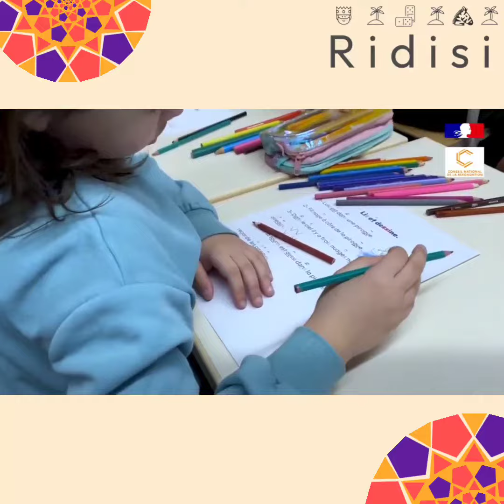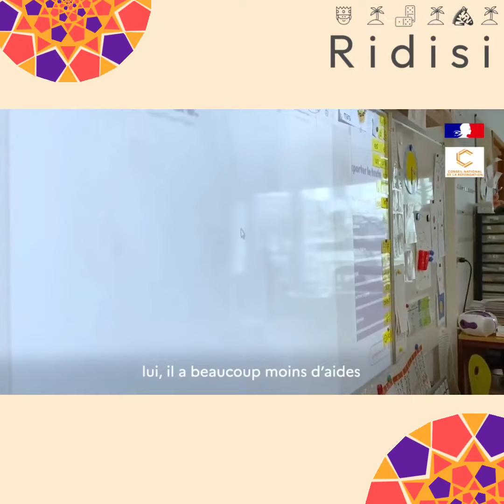Épisode 2 du reportage de @RennesRectoratTV sur Ridisi !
✌️Épisode 2 du reportage de @acrennes sur @ridisidiffusion35 en lien avec le cnr.

✅️ Les élèves expliquent l'utilité des pictogrammes pour eux dans le décodage.

✅️ Ridisi leur permet d'avoir un répère directement sur leur feuille plutôt que d'aller chercher les affichages de la classe.

✅️ Ceux qui en ont besoin les gardent, on les enlève pour les autres.

✅️ Ceci les aides également pour la ProductionEcrite avec des questions du type : "maître ? C'est le AI de graine ou le EI de treize qu'il faut que j'écrive dans ce mot ?"

Merci encore à FondationBoulanger et Fédération française des DYS qui nous soutiennent depuis le début 👌. Merci également à @eethis et l'académie pour le suivi et le soutien envers le projet. 🙂